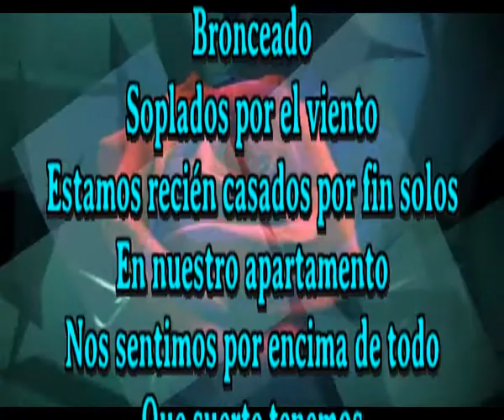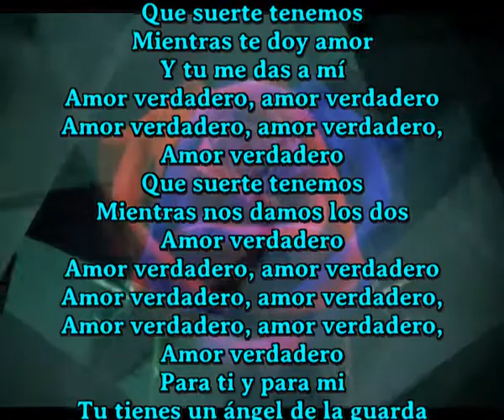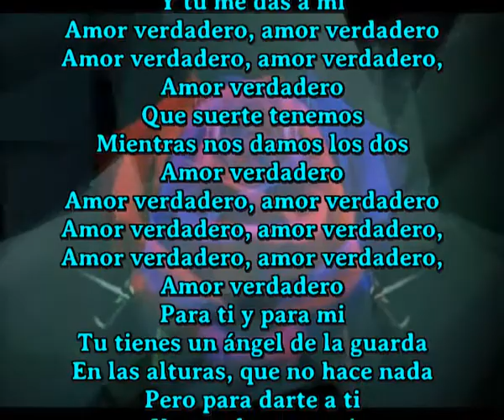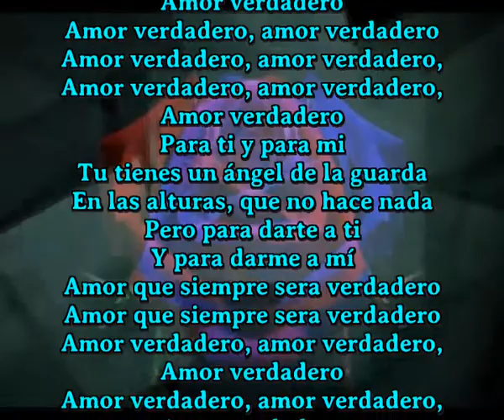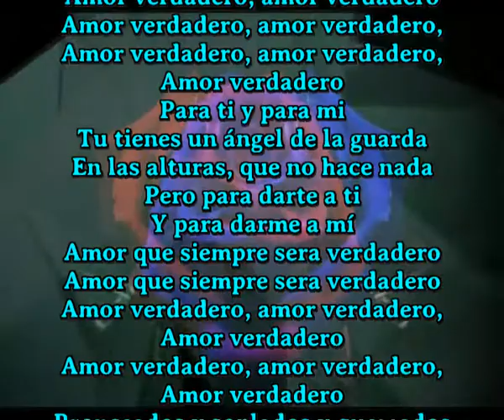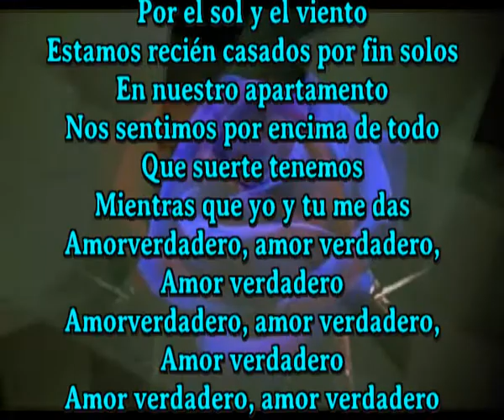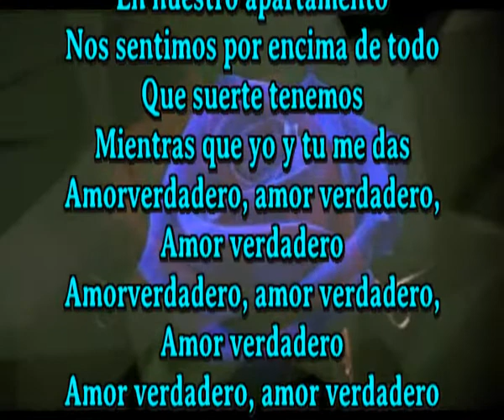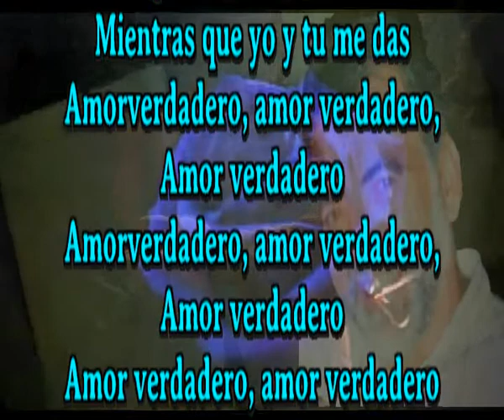Amor verdadero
Bronceado
Soplados por el viento
Estamos recién casados por fin solos
En nuestro apartamento
Nos sentimos por encima de todo
Que suerte tenemos
Mientras te doy amor
Y tu me das a mí
Amor verdadero, amor verdadero
Que suerte tenemos
Mientras nos damos los dos
Para ti y para mi
Tu tienes un ángel de la guarda
En las alturas, que no hace nada
Pero para darte a ti
Y para darme a mí
Amor que siempre sera verdadero
Bronceados y soplados y quemados
Por el sol y el viento
En nuestro apartamento
Que suerte tenemos
Mientras que yo y tu me das
Amorverdadero, amor verdadero,